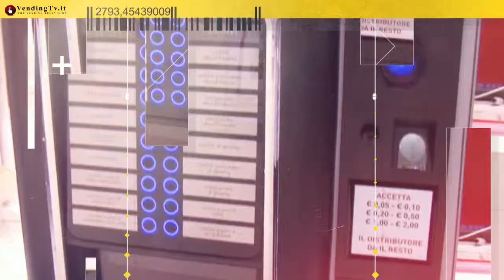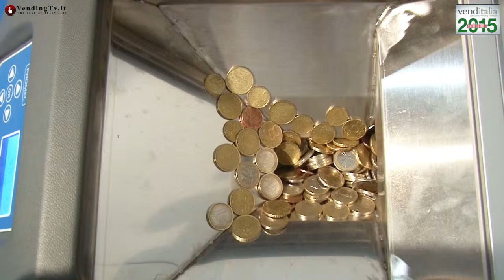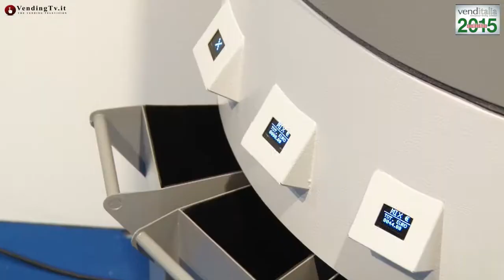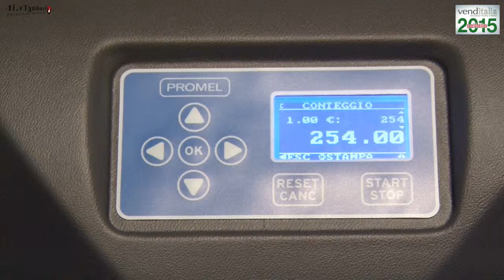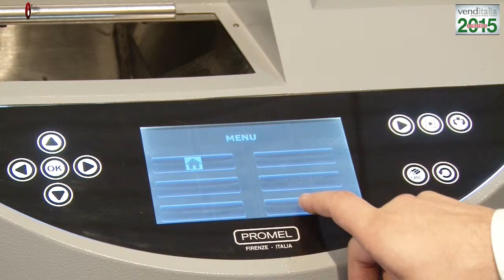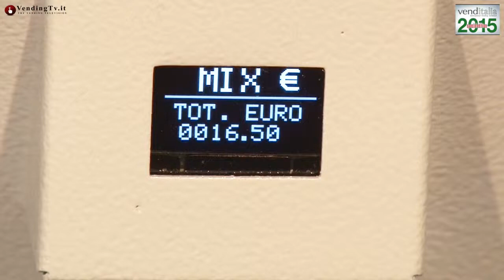VendingTV.it - Venditalia 2015 - Fabio Russo intervista Federico Bistarini della Promel srl